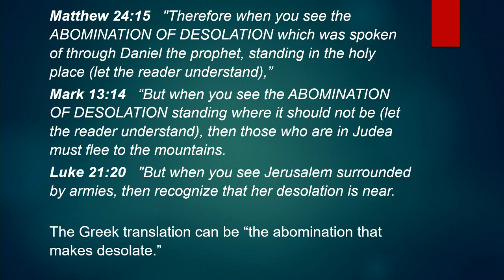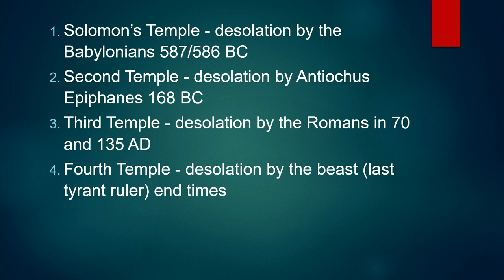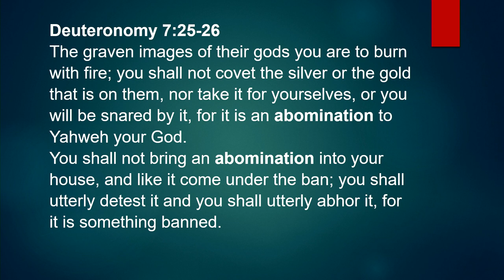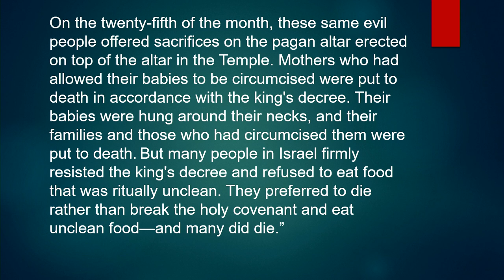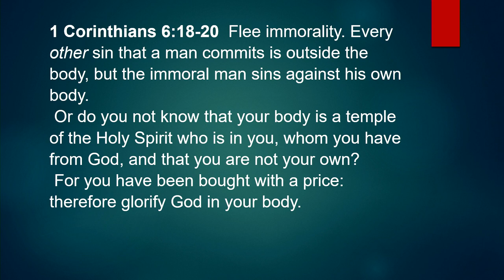8. The Abomination of Desolation (Vince Finnegan)